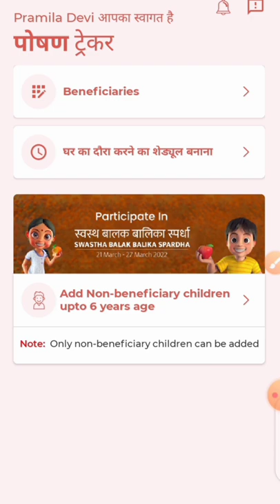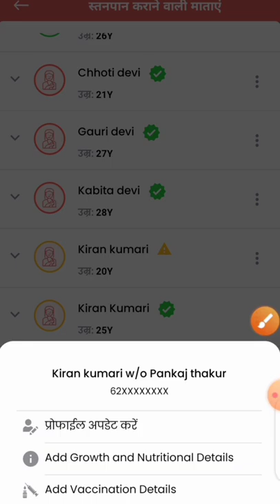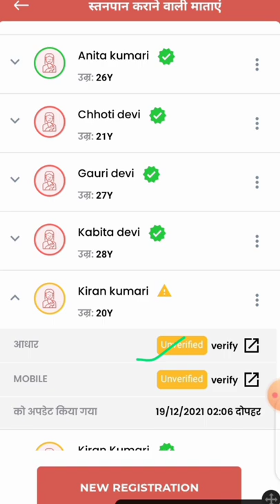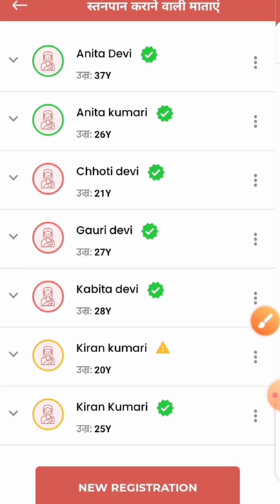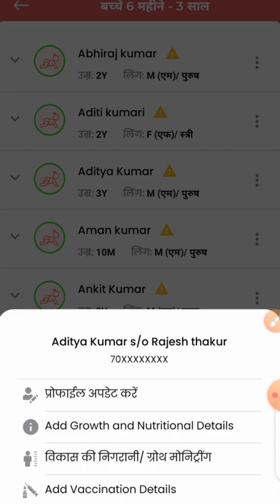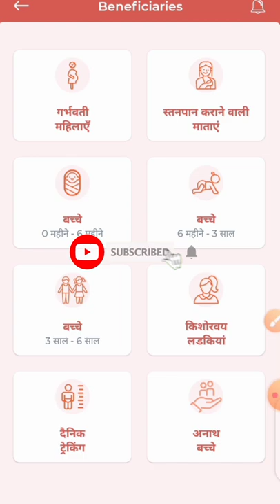नई समस्या! अब बिना आधार THR नहीं!THR फॉर्म में एरर भूल दिखा रहा है क्या करें!poshantracker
लाइक कीजिए 👍
कमेंट कीजिए...

Anganbari news
Anganwari anpration
Poshan Tracker
Poshahar vitran
Anganwari pmmvy
Anganwari mkuy
Poshan Tracker tikakaran
Bihar anganwari